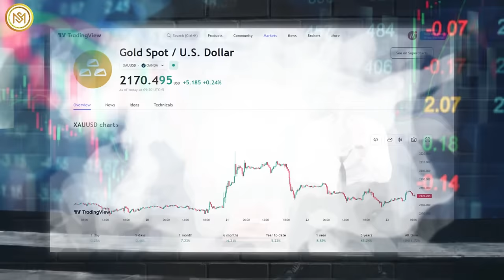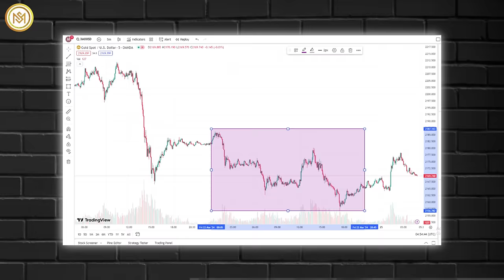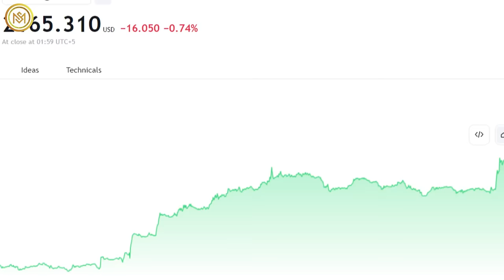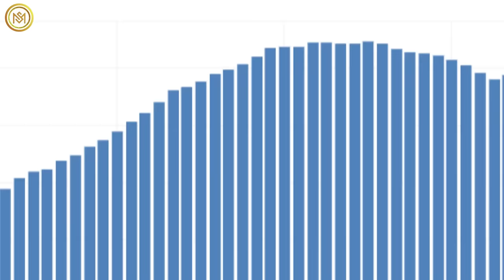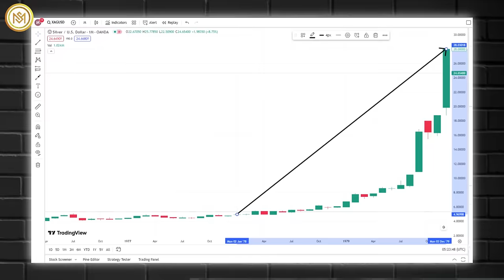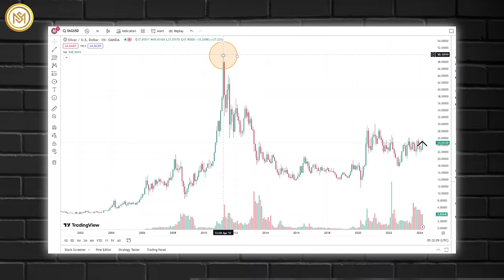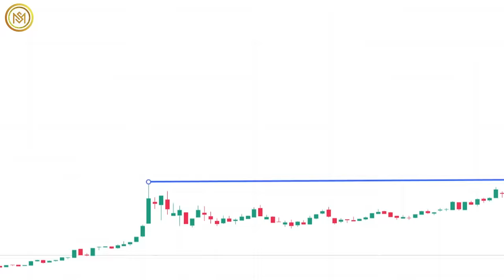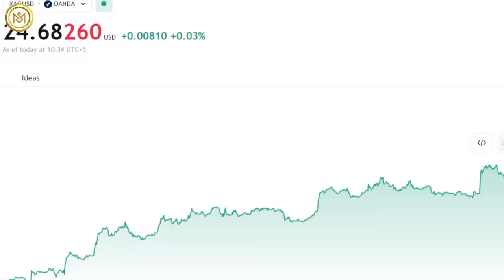Insane Panic Ahead! It's GAME OVER For Gold & Silver Once This Happens - Rafi Farber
Rafi Farber, a prominent figure in financial forecasting, foresees an impending financial crisis. He anticipates a temporary dip in gold prices before a sharp ascent. He predicts that as central banks inject trillions of dollars into the economy, the dollar's value will decline, driving gold prices skyward.
During his recent press conference, Federal Reserve Chair Jerome Powell discussed the potential slowdown in the central bank's balance sheet reduction, suggesting it could lead to a more significant reduction in holdings. Powell highlighted the importance of managing this process to avoid disruptions, aiming for lower bond holdings to mitigate volatility.
Powell emphasized the Fed's objective of maintaining adequate liquidity in the banking sector to navigate market fluctuations. However, he cautioned that there's no fixed rule for ending the balance sheet reduction, indicating the complexity of the decision-making process.
Since late 2022, the Fed has allowed significant Treasuries and mortgage bonds to expire without replacement. Rafi Farber warns that this, coupled with escalating debt levels and a contracting money supply, could precipitate a crisis, although the exact timing remains uncertain.
Farber expresses surprise at the recent rally in gold prices, particularly given the lack of enthusiasm among investors and no significant expansion in the money supply. Despite this, gold's performance remains robust, reflecting underlying market dynamics.
Looking ahead, US data releases may influence gold's trajectory, particularly the core Personal Consumption Expenditures index, a key inflation metric favored by the Federal Reserve. However, with Friday being a public holiday in many countries, trading volumes could be subdued, potentially tempering market movements.
Rafi Farber acknowledges historical silver market manipulation but sees optimism for its end, anticipating a potential market shift. They believe conditions for a significant silver rally may arise soon, drawing parallels to the transformative period of 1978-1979.
During this period, market participants became increasingly convinced of a severe shortage of silver metal, fueling expectations of a substantial price increase. By the final quarter of 1979, silver prices soared between 15.00 dollars and 25 dollars per ounce. However, several physical market forces ultimately acted against further price escalation.
In 1979, the price of silver, as measured by the London Fix, surged from 6.08 dollars per troy ounce on January 1, 1979, to a record high of 49.45 dollars per troy ounce on January 18, 1980—an astonishing increase of 713%. Silver futures also reached an intraday COMEX all-time high of 50.35 dollars per troy ounce.